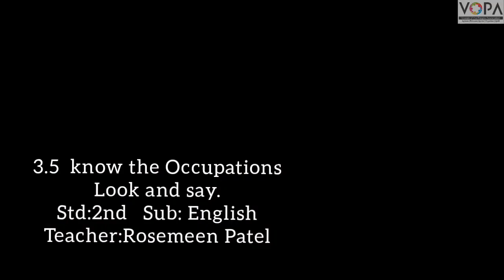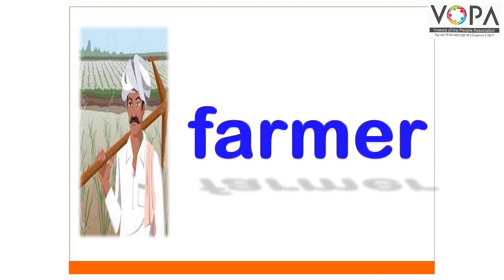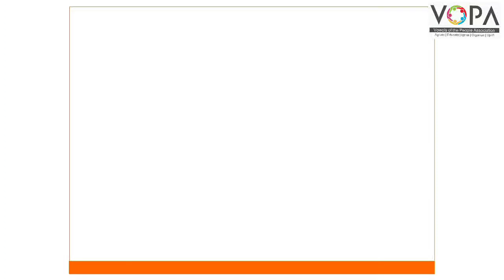2nd | Eng | Chap No 3.5 | Know the Occupation | Activity V1 | VSchool